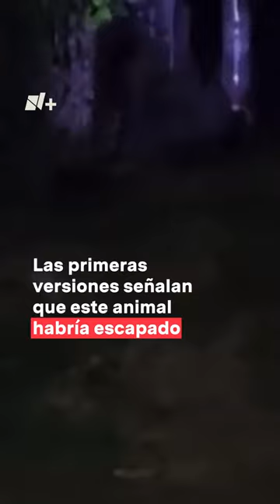Gorila anda suelto en Hidalgo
De acuerdo con los primeros reportes, se cree que el animal escapó de alguno de los parques de vida silvestre que se encuentran en la entidad, aunque se desconoce su origen.

Asimismo, indicaron que algunos vecinos ya reportaron el avistamiento del gran animal.

Por esta razón, pidieron a la ciudadanía que, en caso de hallarlo cerca de sus inmuebles, en ese municipio o en alguna de las zonas aledañas, no se acerquen a él y se comuniquen a Protección Civil al número o al 911.